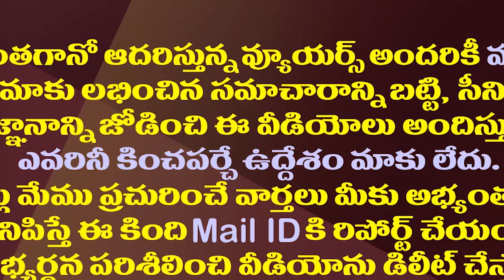పవన్ నోట కొత్త మాట..టీడీపీ పుట్టి ముంచుతాడా?| Is Pawan Ready To Shock Chandrababu With BRS Alliance?